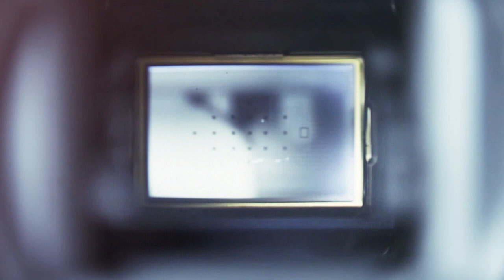UNIVERSE BEST SONGS 2015 BEATLES popure